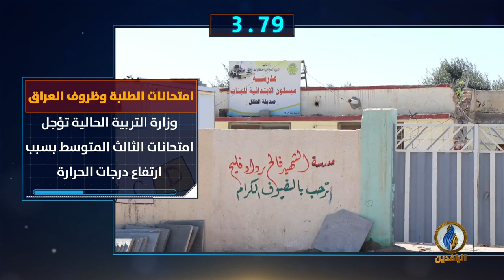أبرز الأخبار على قناة_الرافدين ليوم الجمعة في 60_ثانية.